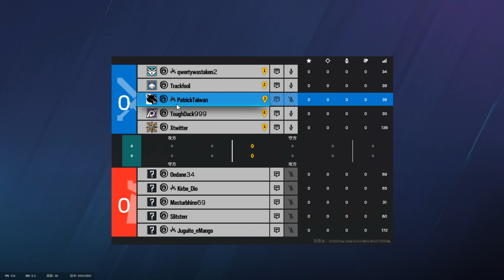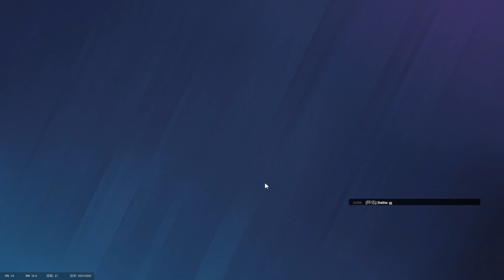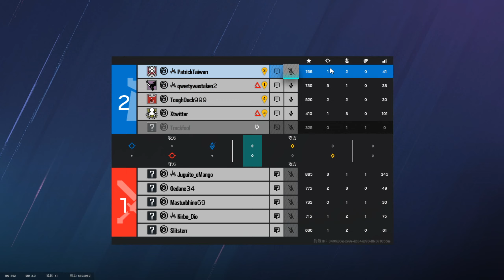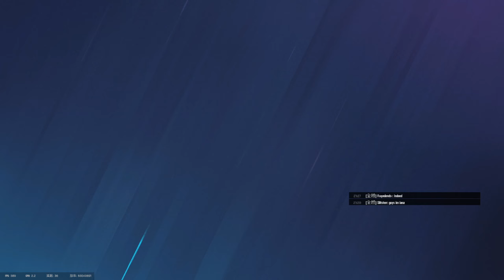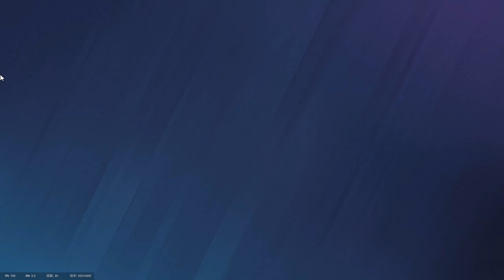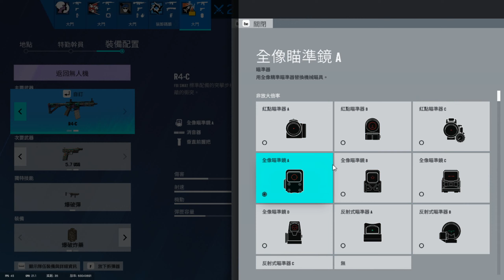Rainbow Six Siege 虹彩六號：圍攻行動 | 一次爆頭兩個人???